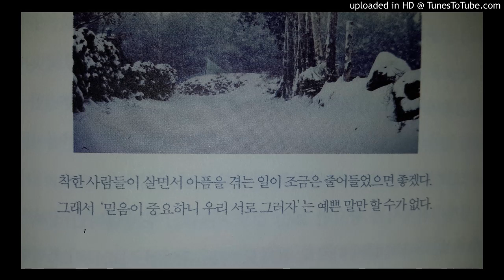(이종선) "착한 사람들이" (임대혁 작곡)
(이종선)
"착한 사람들이"

사람을 믿자, 그러나 당하지는 말자

남극과 북극의 유빙 밑에 산다는 ‘클리오네’ 라는 물고기는
좀처럼 드러내지 않아 직접 보면 행운이 찾아온다는 속설이 있다.
클리오네를 발견하기도 어렵지만
그들이 먹이를 먹는 장면을 보기란 거의 불가능하다고 한다.
1~2년에 한 번 먹이를 먹기 때문이다.
투명한 몸통에 평소에는 천사처럼 귀여운 날개짓을 해
‘바다의 천사’ 라는 별명을 가지고 있는 클리오네.
그런데 그런 클리오네가 먹이를 먹는 순간이 되면 악마처럼 변한다.
머리가 갈라지면서 속에 감춰둔 촉수를 내밀어
같은 종족인 고동을 통째로 삼켜 버린다.
작은 클리오네는 자기 머리보다 큰 고동을 순식간에 먹어 치운다.
검은 고동을 먹어치운 클리오네의 색깔이 그 고동처럼 검붉은 빛깔을 띤다.
클리오네의 놀라운 모습을 보며 나는 슬프게도 주변 사람들이 떠올랐다.